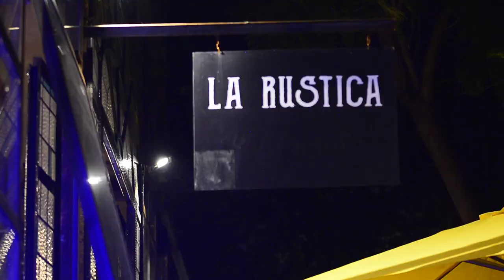En LA RÚSTICA ALMACÉN d BEBIDAS degustación de Bodega TELTECA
Degustación de Vinos de la Bodega TELTECA a cargo del Sommelier Lic. Javier Corigliano en La Rústica Almacén de Bebidas, hubicado en la galería Sr. Espacio. Córdoba Capital.